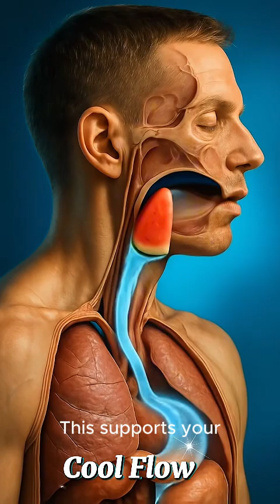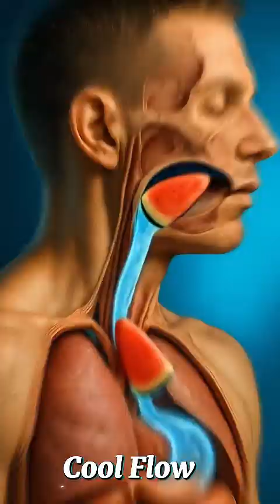What Happens to Your Body When You Eat Watermelon?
What really happens inside your body when you eat watermelon? 🍉
In this video, we explore the science behind this refreshing fruit — from instant hydration and natural energy, to powerful antioxidants like lycopene that protect your heart and cells. You’ll learn how watermelon supports digestion, boosts immunity, improves blood flow, and helps your body stay cool and energized.

Discover why watermelon is one of the healthiest and most hydrating fruits you can eat, and how its vitamins, minerals, and amino acids work inside your body from the very first bite.